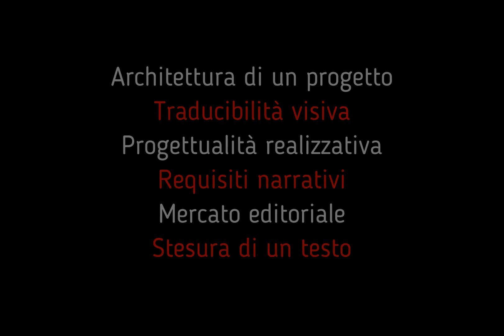Private Mentoring - On-Line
Raccontare una storia e saper fotografare sono due mondi distinti, ma che possono incontrarsi mediante metodi concreti. Studiamo lo Storytelling fotografico in ogni sua declinazione.